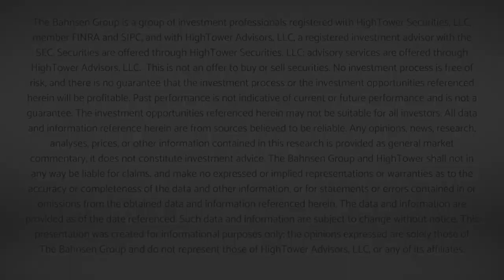Dividend Cafe - Getting the Growth Story Right